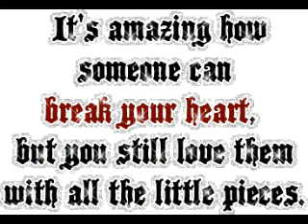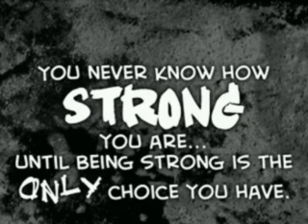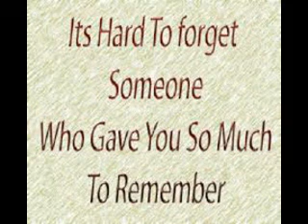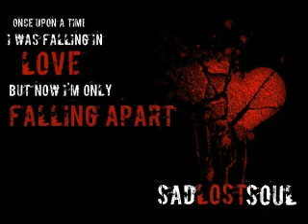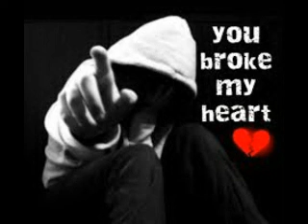NONDAS THOMOPOULOS-'BROKEN HEART' OFFICIAL MUSIC VIDEO